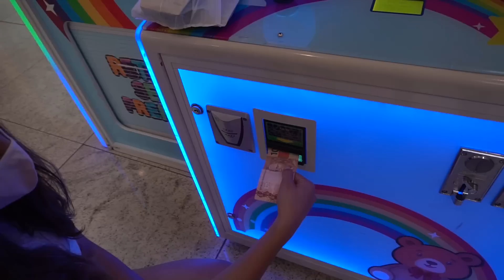PEGUEI A THAI CHORANDO POR CAUSA DA CASA! 😥